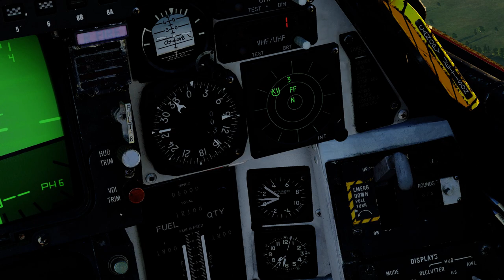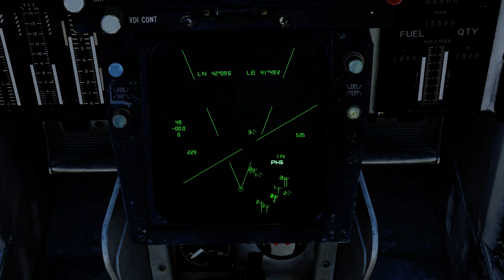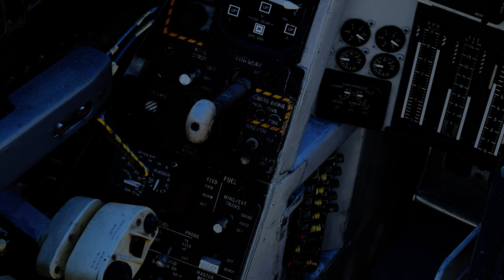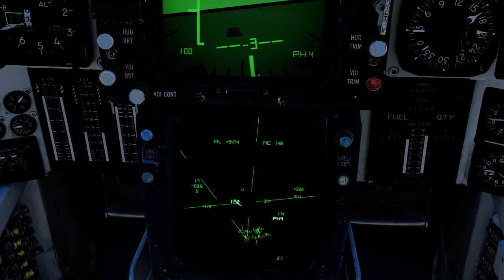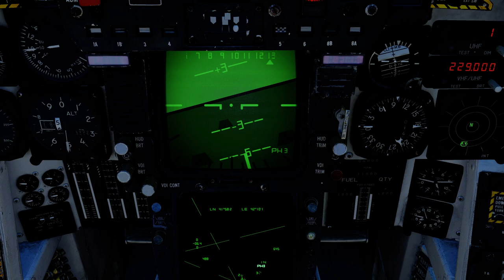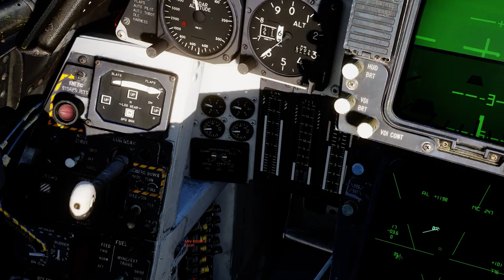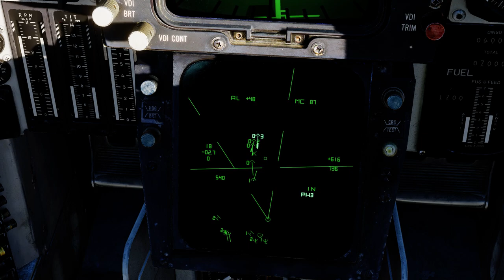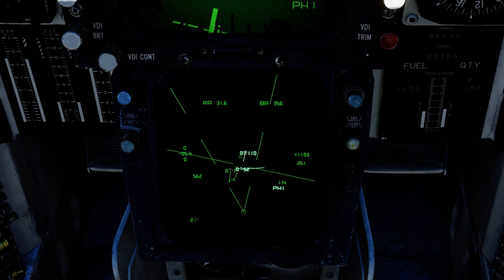DCS Liberation - Defend Kobuleti